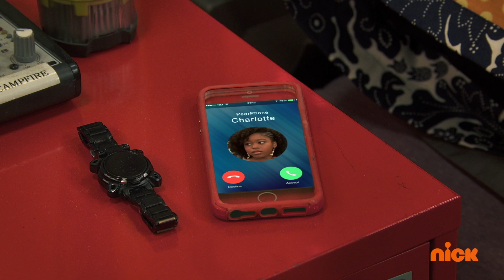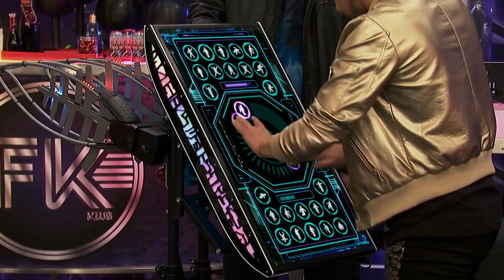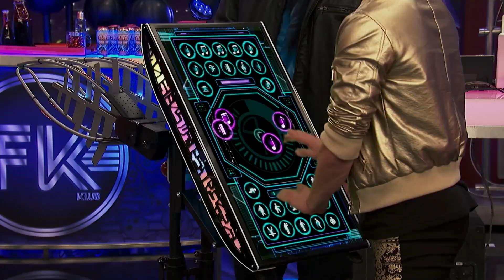Henry Danger: The Musical | Trailer 😃 Coming July 27th to Nickelodeon!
Watch Henry Danger the Musical on July 27th at 8pm on Nickelodeon! Get your first look at all the high notes and low octaves of this hour-long Henry Danger episode. Don’t miss the singing, the dancing and Frankie Grande’s return as Frankini. Will Kid Danger and Captain Man be able to break the musical curse before it’s too late? Who are you excited to see sing? Let us know your favorite part by commenting below.